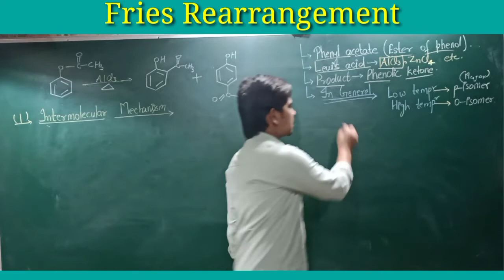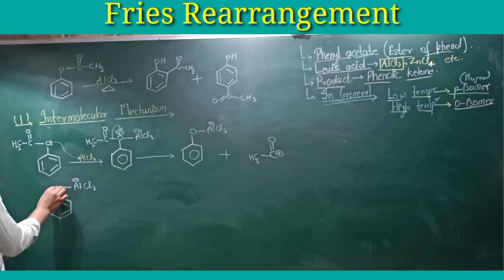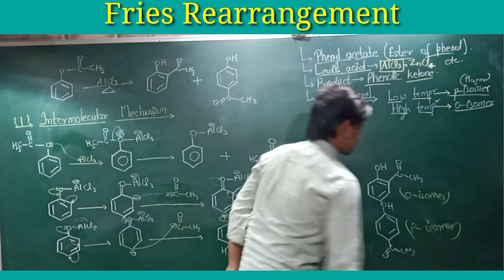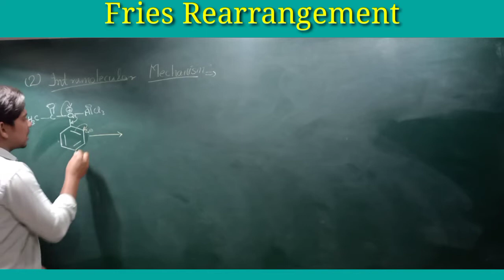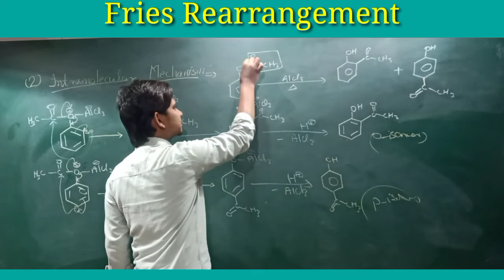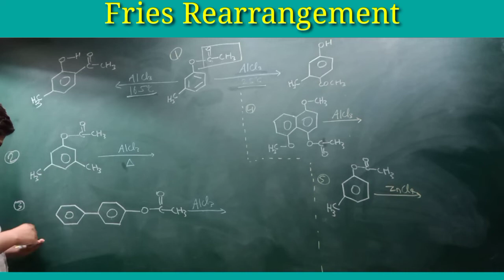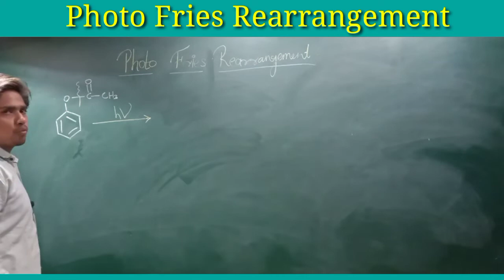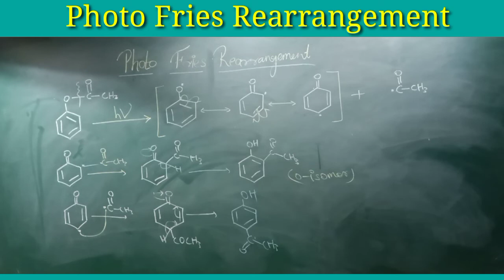Fries rearrangement | Photo Fries rearrangement | CSIR NET | GATE Part (5)